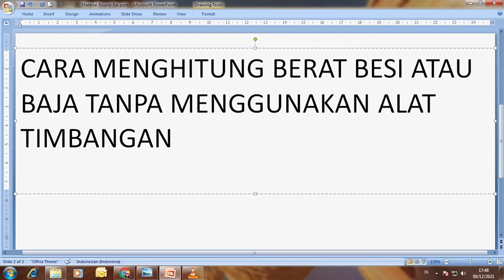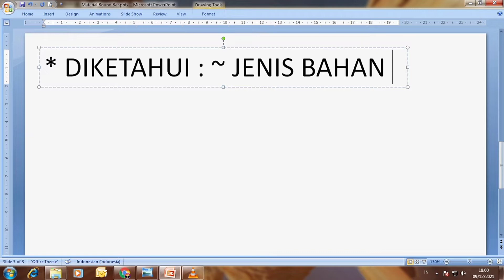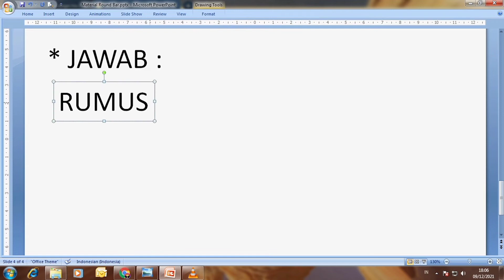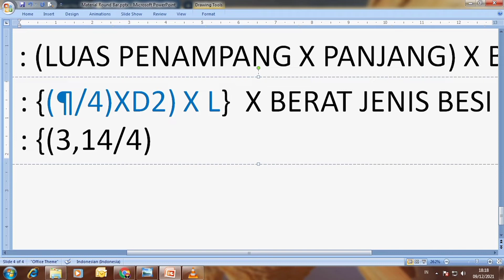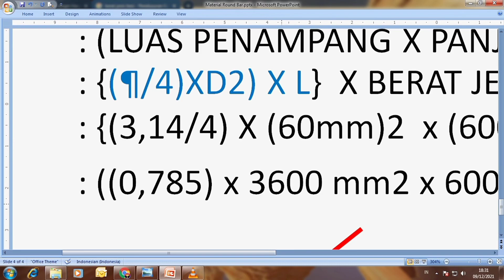CARA MUDAH MENGHITUNG BERAT BESI TANPA TIMBANGAN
Cara mudah menghitung berat besi tanpa menggunakan  alat bantu timbangan
dalam video ini dijelaskan bagaimana menghitung berat besi menggunakan rumus
dalam hal ini perhitungan ini adalah estimasi, untuk memudahkan perencanaan suatu kontruksi atau project tertentu

Untuk melihat video lain tentang dunia industri  simak disini

Terimakasih